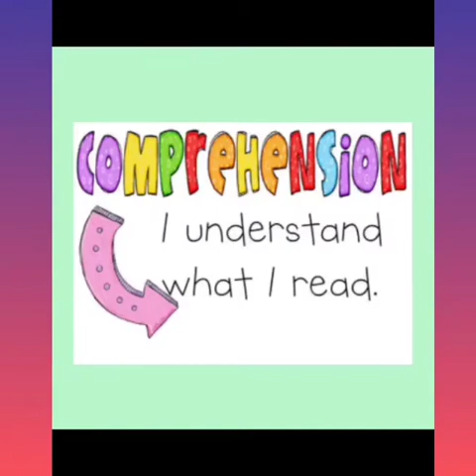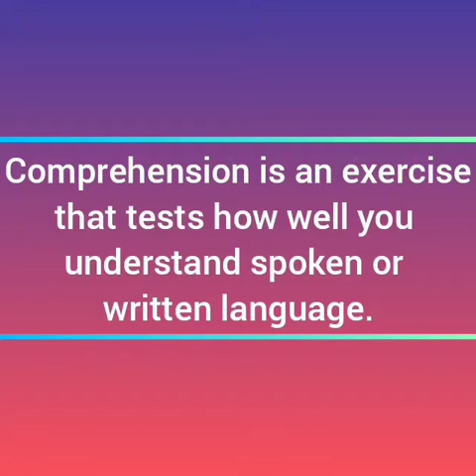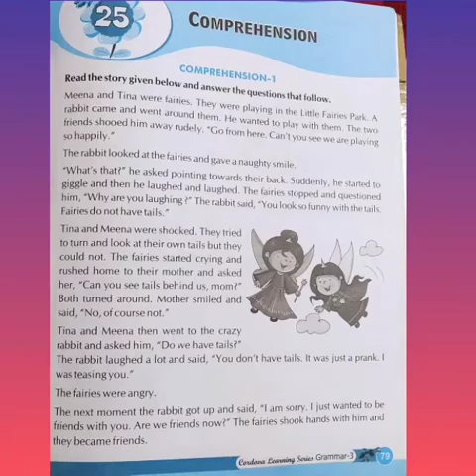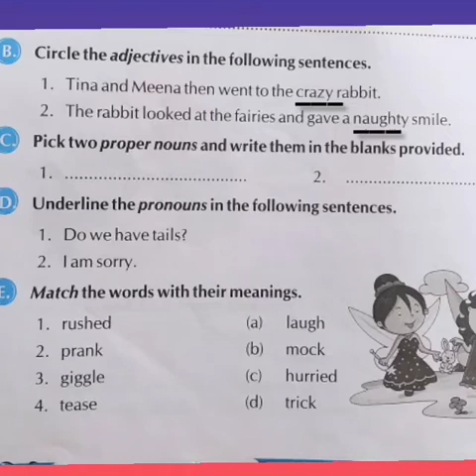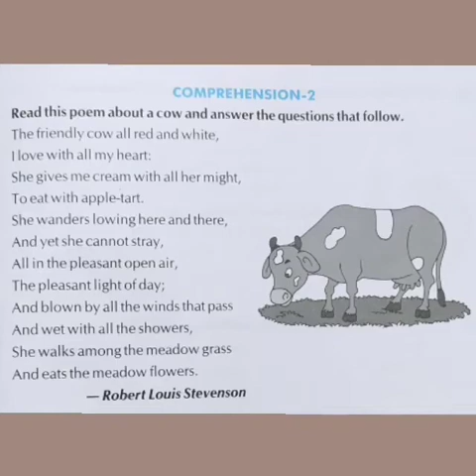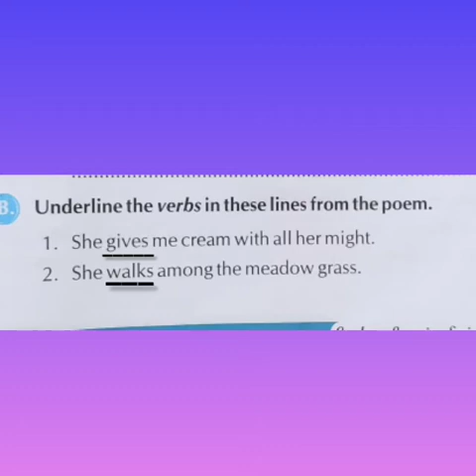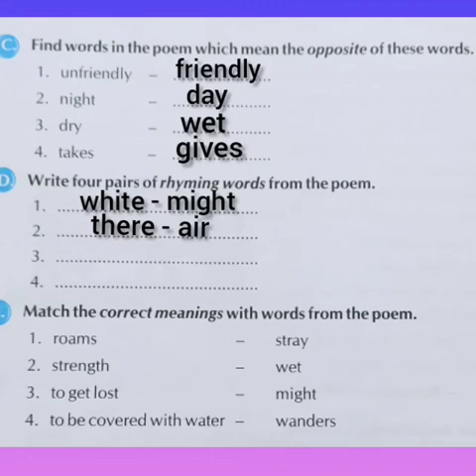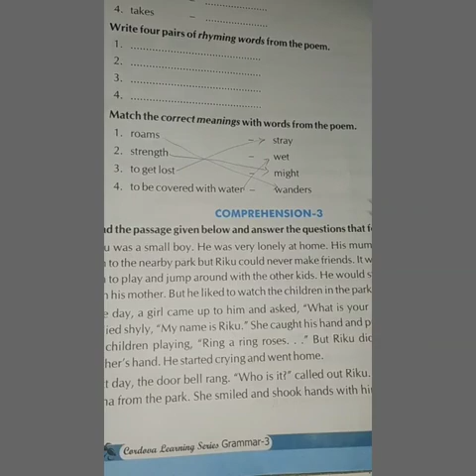Comprehension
Class-III; Chapter-25; Subject-English Grammar